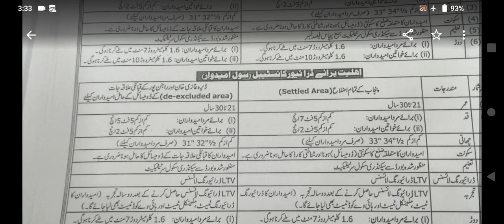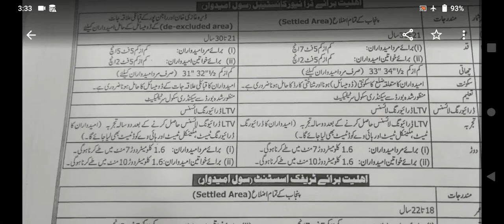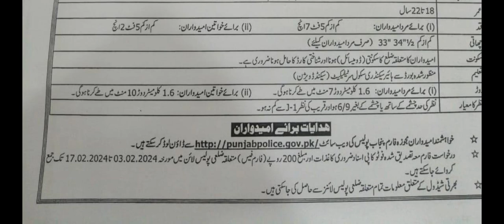Breaking news! 11000 constable jobs announced in punjab police 2024//latest update/punjab police job